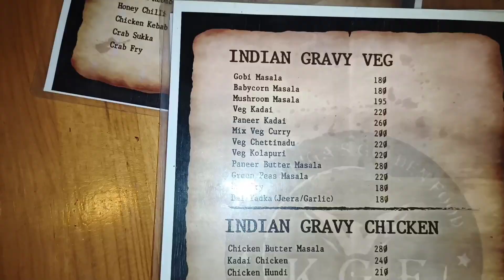బంగారు గనుల మద్య మా విందు 😊| KGF Restaurant Bangalore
Hi Friends,

we have visited kgf restaurant in sahakar nagar. First time we have experienced kgf theme restaurant and enjoyed a lot. This unique kgf theme restaurant is awesome.

bigboss telugu season 7
bigboss nominations
biggboss

your videos

telugu vlogs
telugu vlogs celebrities
telugu vlogs today
telugu vlogs parvathi
telugu vlogs channel celebrities
telugu vlogs new
telugu vlogs travel
rameshwaram cafe bangalore
rameshwaram cafe
rameshwaram cafe rajajinagar
rameshwaram cafe owner
rameshwaram cafe indiranagar
rameshwaram cafe owner
interview
rameshwaram cafe bangalore
tamil
rameshwaram cafe jp nagar
rameshwaram cafe whitefield
rameshwaram cafe brookfield
telugu vlogs,